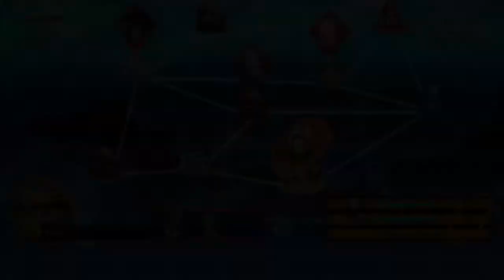DRAGON BALL FighterZ Story Battles part 25